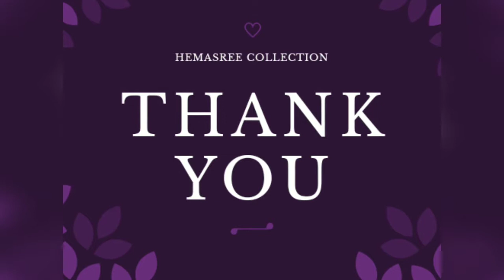one gram gold bangles collection with price // C261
Hi friends

      In this channel, I'll post videos related to jewellery, clothing, fashion collection. If you like to buy or for more collection or updates please feel free to whatsapp me(only whatsapp) on 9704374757.

I do have whatsapp broad cast network. If you want me to add you, ping me.

I'm a reseller,I do sell wholesale and retail. I get these images from my suppliers all over the country(INDIA).

I do have a store. Can c in my live sessions.